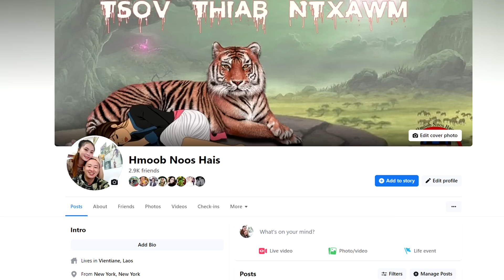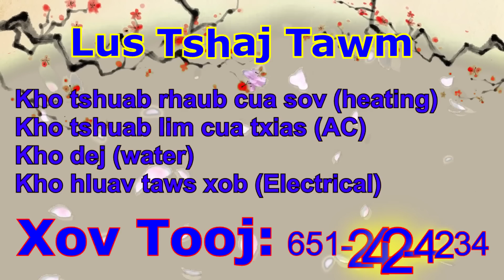Nplog Tua Phim Nyuj Vaim /22/6/2022/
Tham Dab Neeg Rau Peb Mloog